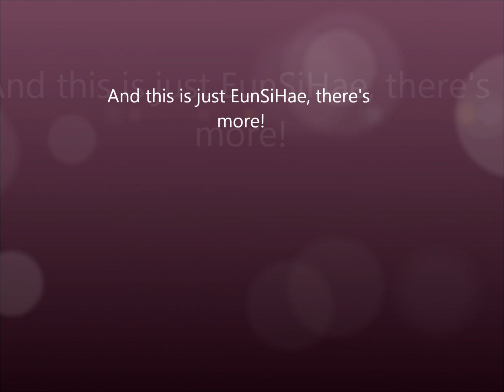Donghae with friends Eng